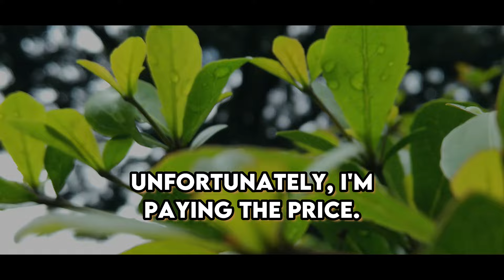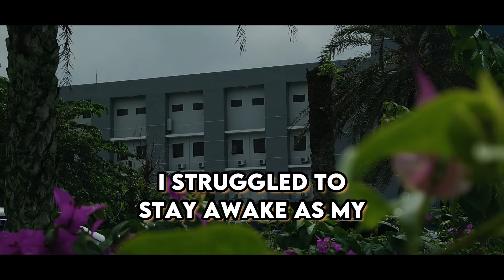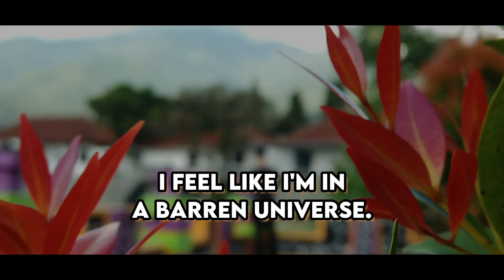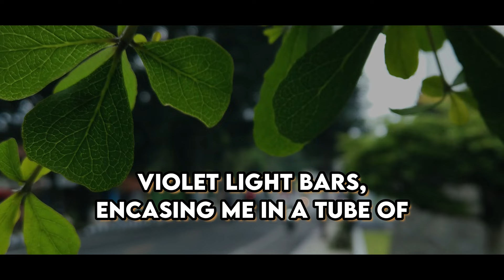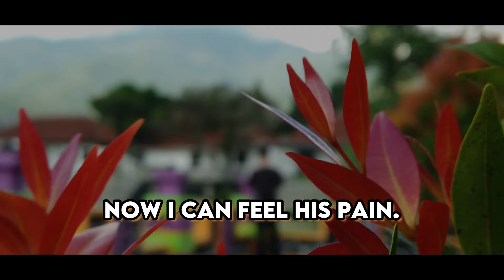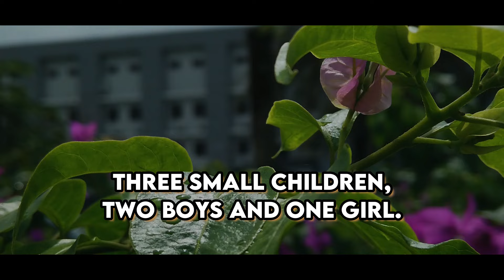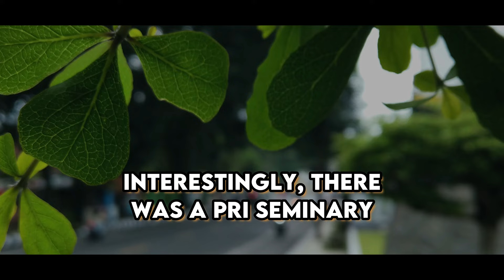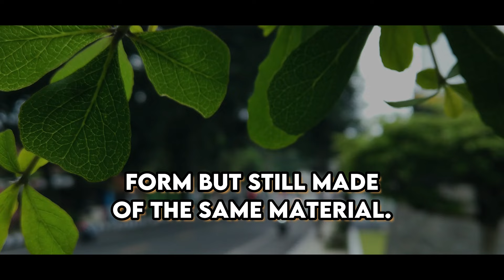NDE: I Passed Away And Glimpsed Four Decades Into Tomorrow